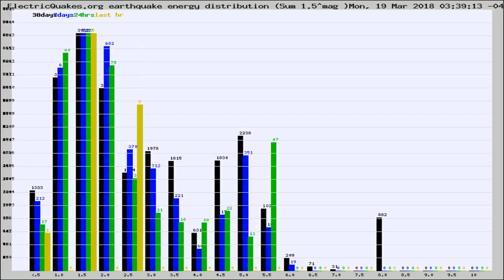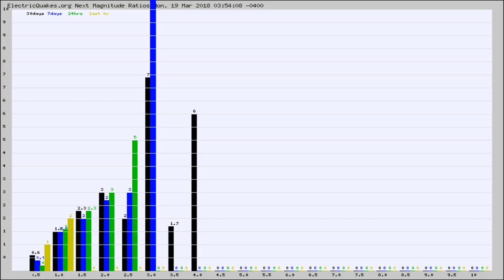Todays_Hourly_World_Earthquake_Statistics_from_ElectricQuakes.org_03-19-18+04:02:01